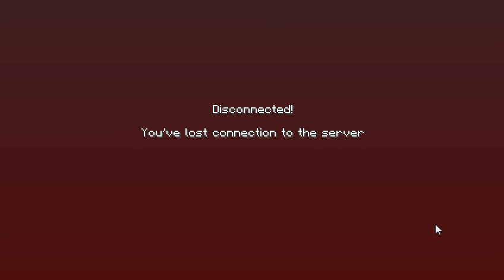Greifing Adventures Ep 1 Get To The Grief!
weclome guys its me and The Original Whim and we are griefing up a server! its named pirate ship freebuild. we both got banned in the end! tell us cool cracked beta and classic servers that are free build for us to grief, Thanks!